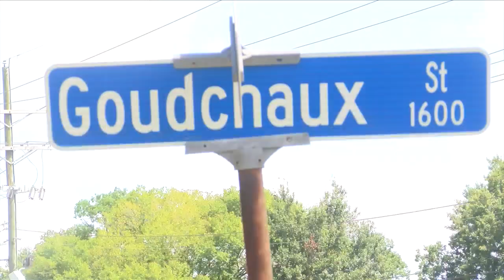Who is Ronn Jermaine Bell? Police investigate motive, background in activist Sadie Roberts-Joseph's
Who is Ronn Jermaine Bell? Police investigate motive, background in activist Sadie Roberts-Joseph's death